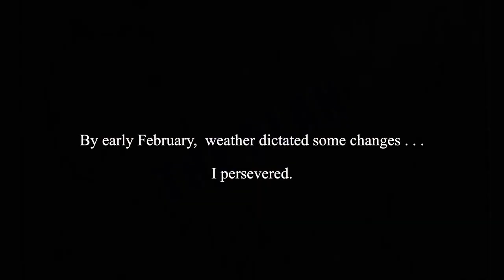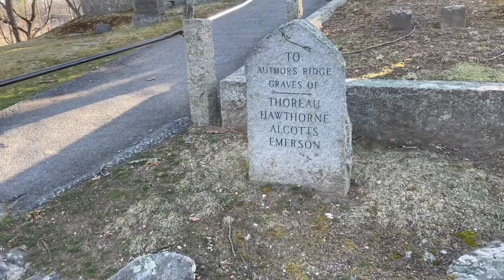Steve Stockdale's ROAD STORIES trailer and overview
Click "SHOW MORE" to read the full description ... there's more info!

ROAD STORIES gives a provides brief sneak peak of my most recent road trip -- 16,000 miles in 82 days through 35 states (forget D.C.!) around the borders and coasts of the continental U.S. This short trailer begins a playlist to which I will be adding movies as I complete them.

EPISODE 1 Scenes from the Road; videos from around the country "from the road"

Future Road Stories will focus on People, Nature, Bridges, Walks and Hikes, Unexpected Experiences, and deep dives into special places like Niagara Falls, Key West, the Seattle Space Needle and Museum of Popular Culture, camping around San Diego, Fort Sumter, crossing the Mackinaw Bridge, the Outer Banks of North Carolina including the Wright Brothers National Memorial and Nags Head Nature Preserve, Concord MA , Walden Pond, Quiche VT ... and lots more.

ONE MORE THING my Road Stories playlist, if you're interested. Note, this skews to a 70s-80s sweet spot